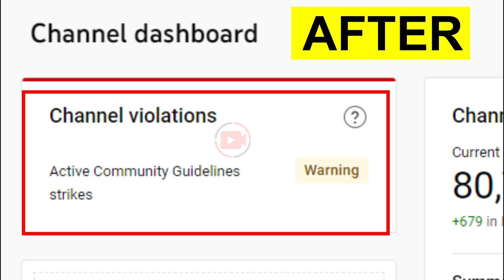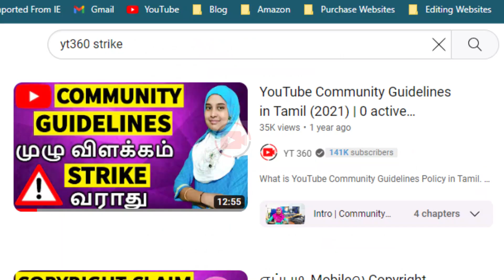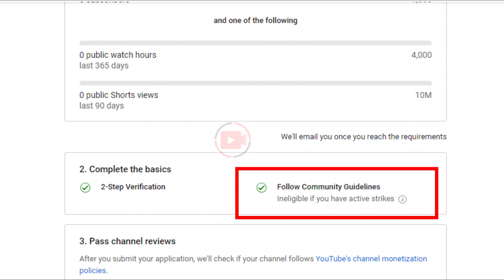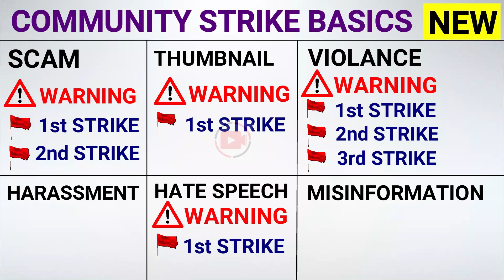NEW YouTube Community Guidelines STRIKE Explained 2023 in Tamil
New 2023 YouTube community guidelines strike basics explained in Tamil.

Thahseena